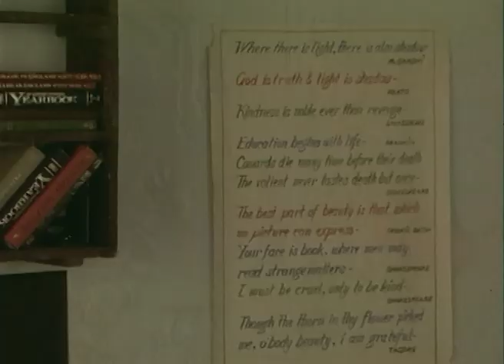17 Sherley Road | Ep.19 | Gullan क्यों चिल्लाई Jayant पे? | Full Episode | ZEE TV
Show Name : 17 Sherley Road
Producer/Star Cast : Mohan Joshi, Atul Parchure, Ganesh Yadav
Episode No : 19

17 Sherley Road is a hindi comedy television series aired on Zee TV starring Mohan Joshi, Atul Parchure, Ganesh Yadav

17 Sherley Road | Ep.19 | Gullan क्यों चिल्लाई Jayant पे? | Full Episode | ZEE TV